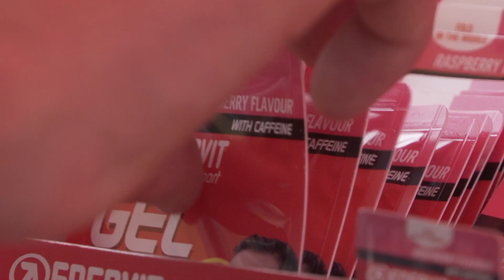20^ Marcialonga Running Coop - 03.09.2022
Highlights: la sintesi di una grande giornata di sport e divertimento
Video: Dolomiti TV